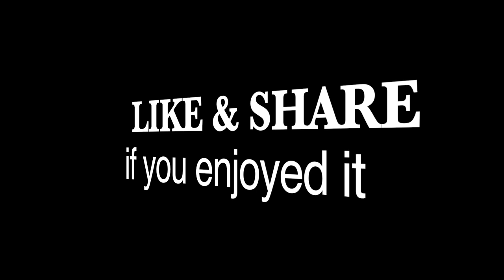Oudong Hillside Food Market in Cambodia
I came to this place not less than 10 times but I still like coming back here to check out all tasty street foods and try some of them. I really like to try all of these foods.